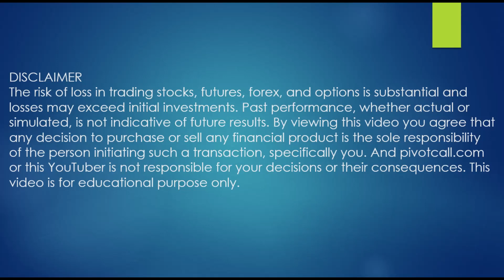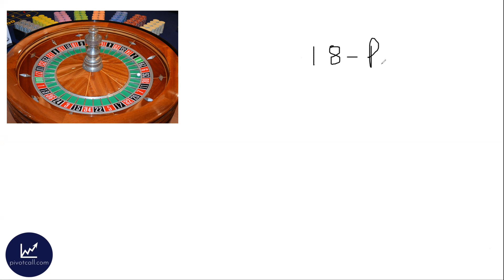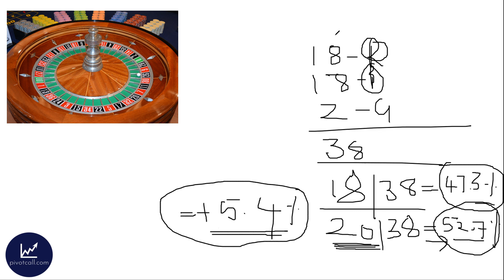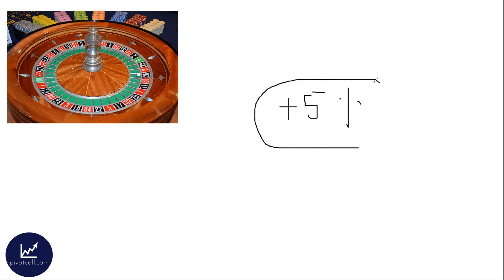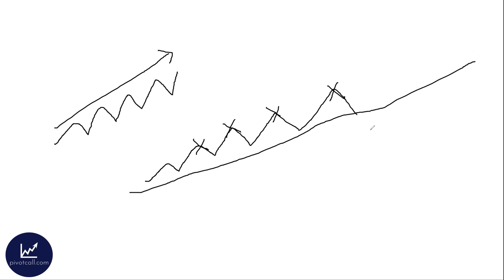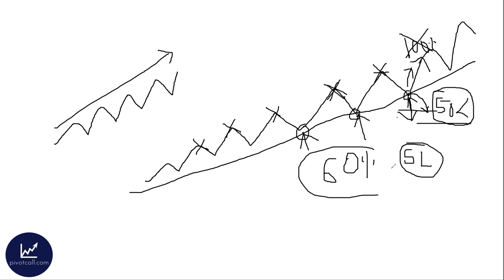This is how Professional Traders make money in Trading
Pivot Call Stock Market Educational Courses :

25 Day Trading Strategies in Nifty & Bank Nifty (Price action Intraday course in Nifty and Bank Nifty)

1 Minute Scalping Strategies In Nifty & Bank Nifty (for Option Buyers)

Crude Oil Trading - Step by step guide with 10 powerful Intraday strategies

Day Trading Strategies In Stocks (for Traders who want to trade in stocks)

Options Strategies Made Easy (for Traders who are new to Options)

Anybody can Trade in Stock Market (beginner course for new Traders)